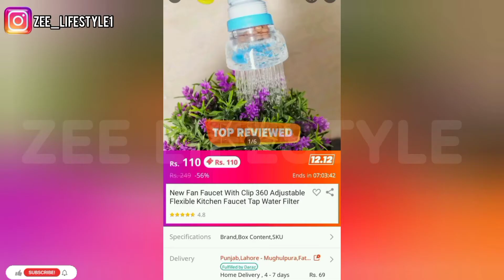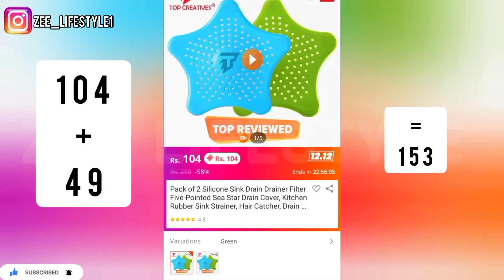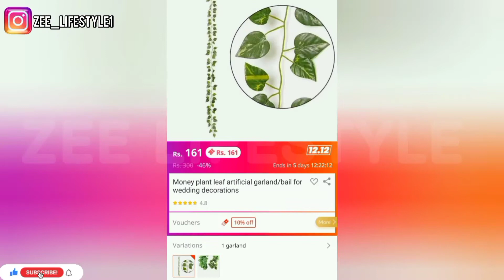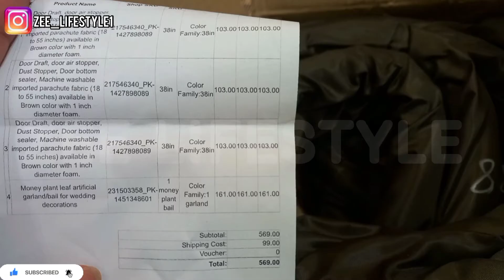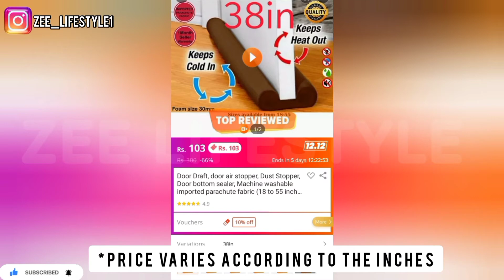Daraz۔pk Shopping Haul | Damage Parcel Daraz se Online Shopping Kaise Kare | Review @zeelifestyle1 ​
New video is about sale on daraz. The worlds biggest one day 12 12 sale online on different variety of products and brand at lowest, cheapest and discounted prices, received a damaged parcel from daraz :(  So Here are the unboxing, unpacking and review with prices of the  products online from home decor items to kitchen gadgets. Also sharing my experience of the online products I purchased from daraz.

Unpacking of 5 Pack Tripod Deal on Daraz  || Sale Under 2000 | 11.11 Sale Experience | Zee lifestyle

Home YouTube Studio Setup | Reveal | How to Make YouTube Setup at Home | Studio Tour 2|Zee Lifestyle